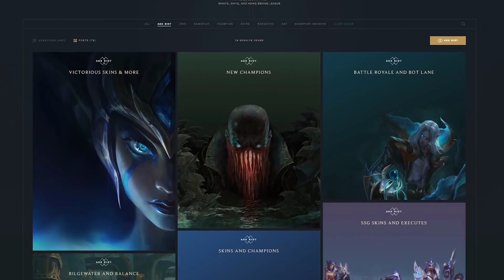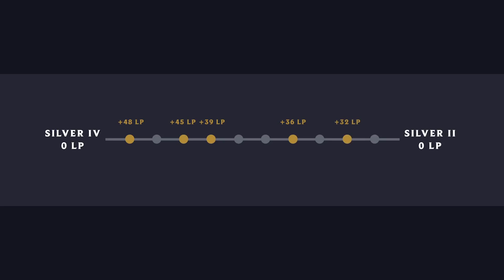ทุกเรื่องที่คุณต้องรู้ RANK SEASON 9